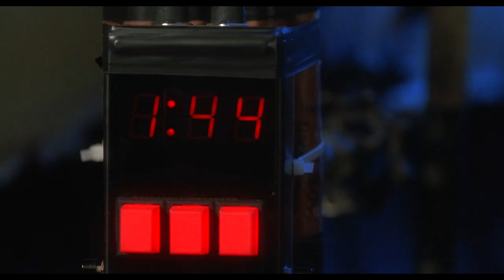Jason Dean - Pumped up kicks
Heathers